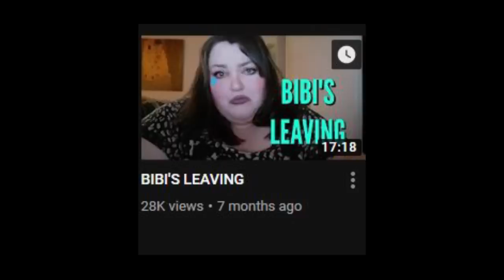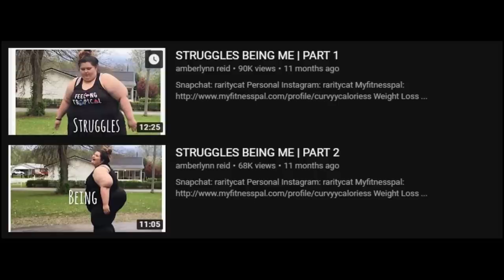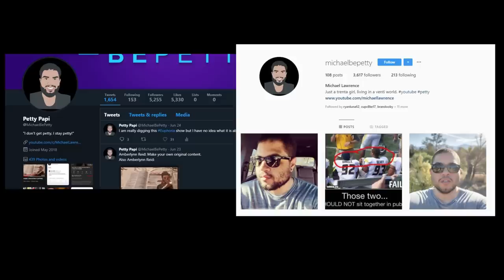Changing the Narrative to get Sympathy.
ALR and Chantal Marie have decided that they are now disabled and therefore can no longer be criticized for the poor behavior they display over and over again for money. I hate that they are using something like people with disabilities in order to shield themselves from any accountability. Let me know down below what you think about all of this.

Mailing Address:
Michael Lawrence